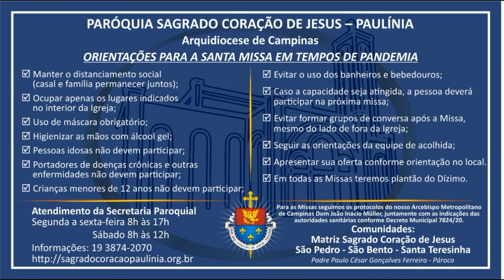Reflexão do Evangelho (07/09/2020) - Pe. Paulo